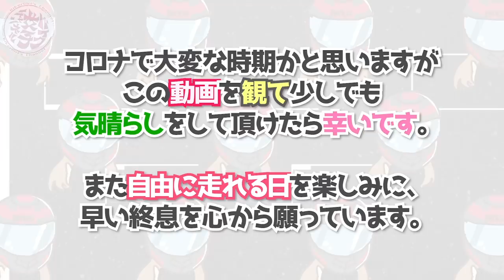【特訓！】バイク女子がサーキットで膝スリチャレンジしてみた【モトブログ】